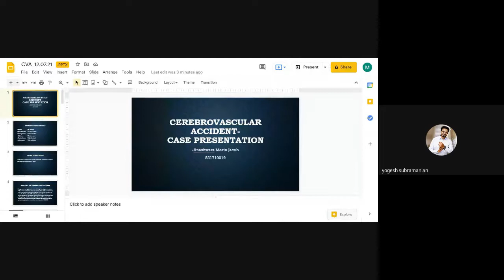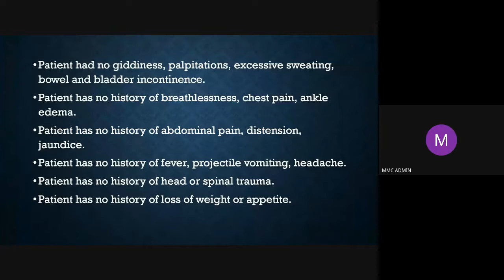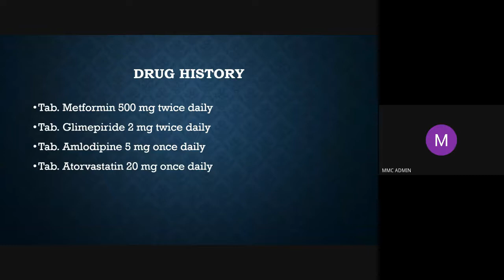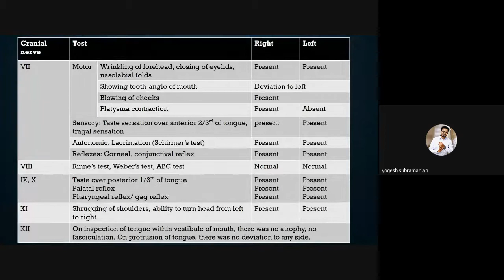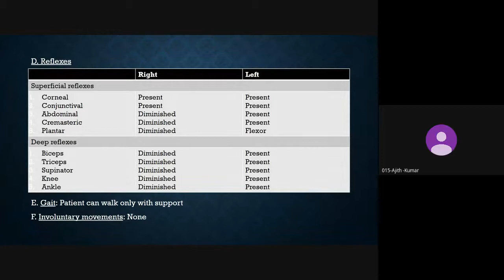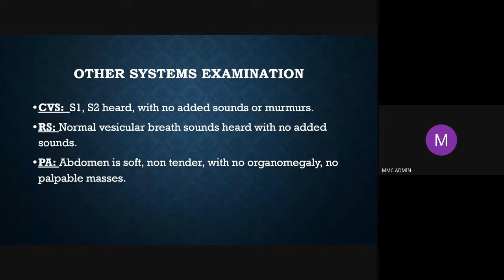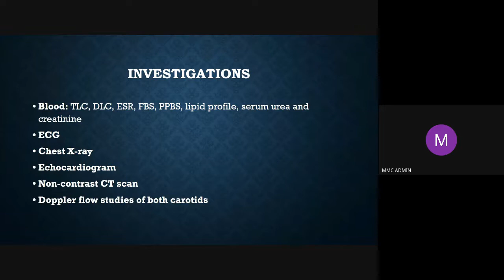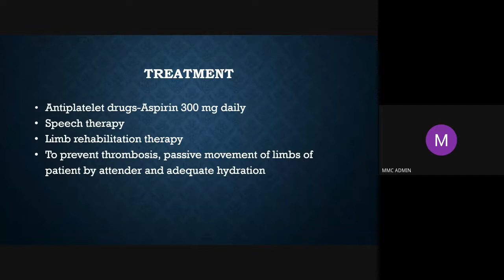Medicine - Case discussion - Hemiparesis with UMN lesion of Facial nerve palsy